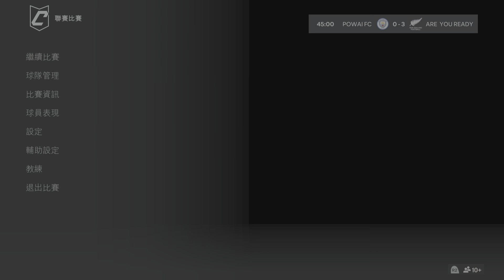FC 24_20240830(Are You Ready vs Powai FC)